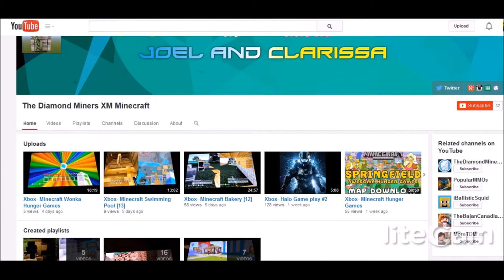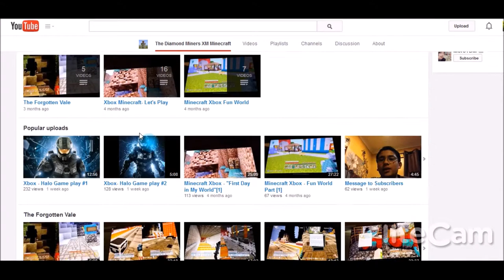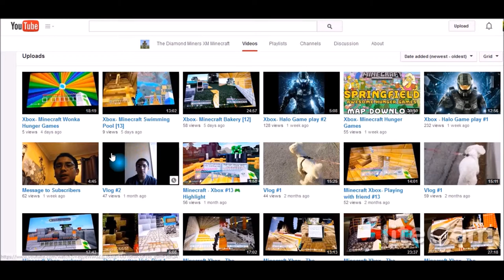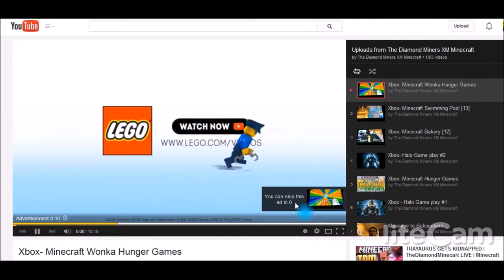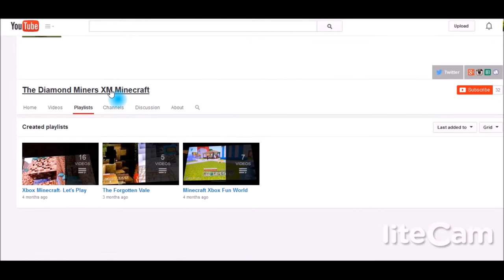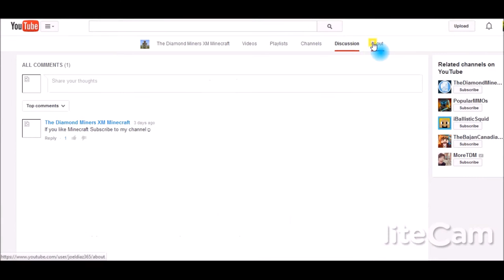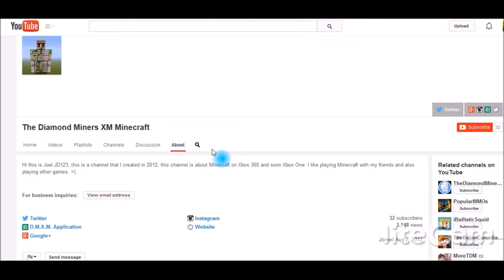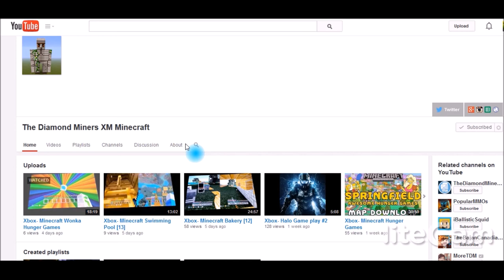Channel Spotlight and Review Series #8- TheDiamondMinersXM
Google+ - TheDiamondMinersXMMinecraft